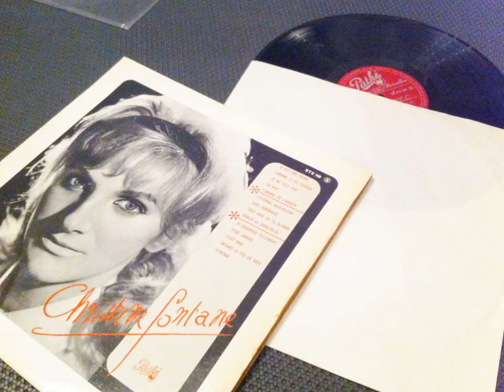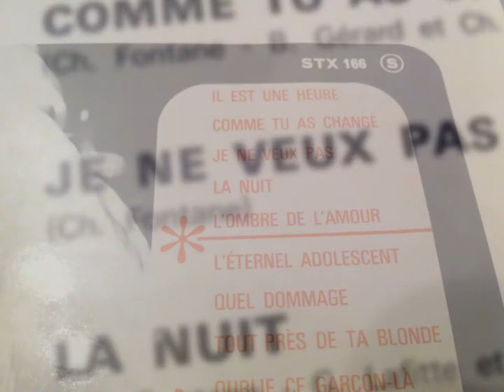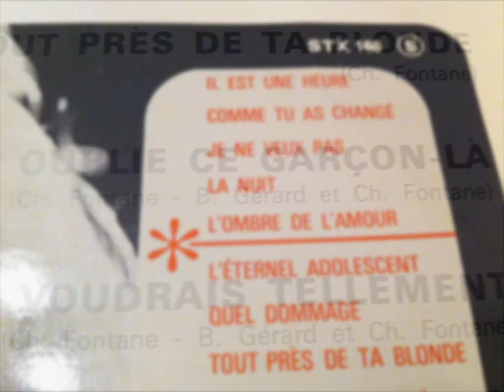CHRISTINE FONTANE , Oublie ce garçon là